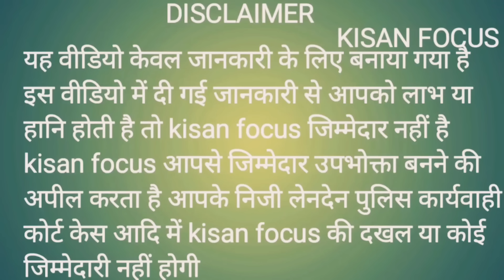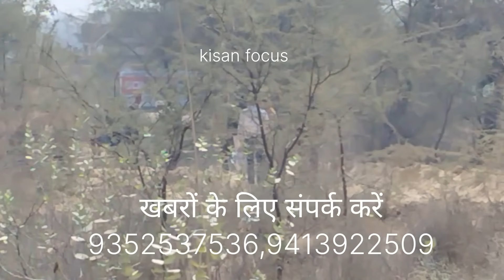गुढ़ागौड़जी पहाड़ी मामले में आपस में उलझे लीज मालिक व ग्रामीण ।।